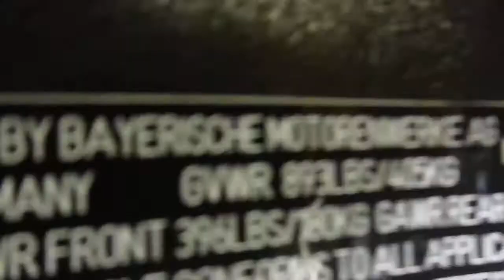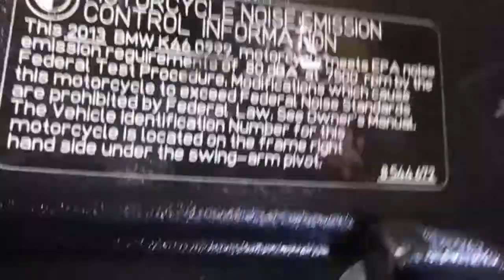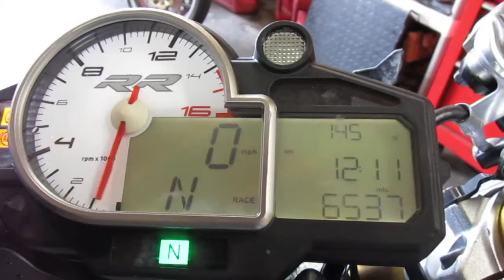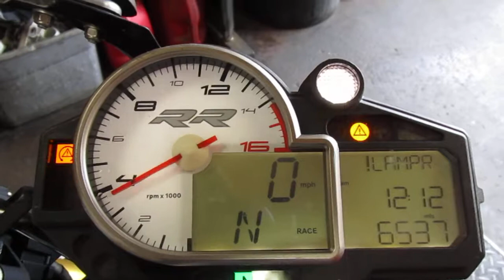Starting Wrecked 2013 BMW S1000RR w/ 6,537 Miles #1097